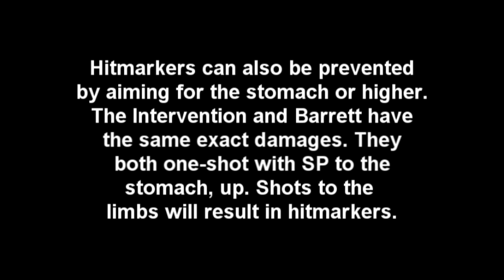Giant Black Hints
Guys, tell me what you think of this new helpful hints series. Should I continue with it? If so, what can I do to make it better?

RATE THE FUCKING VIDEO DIRTBAG